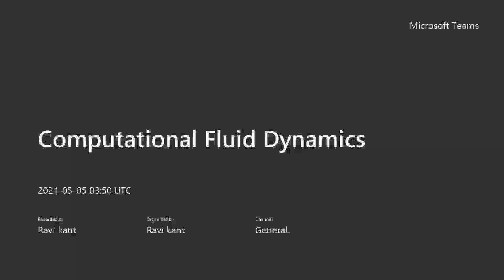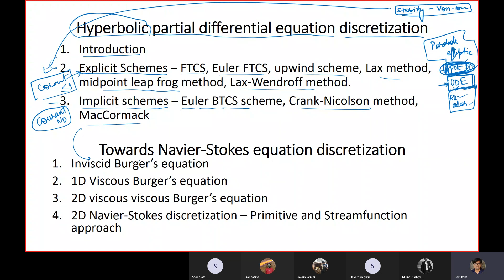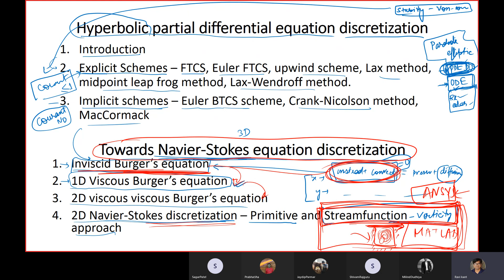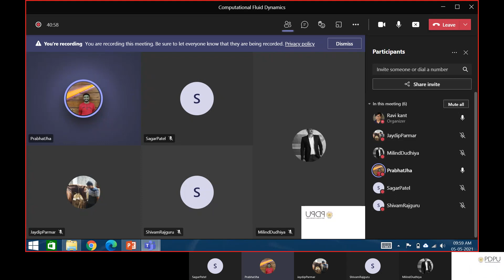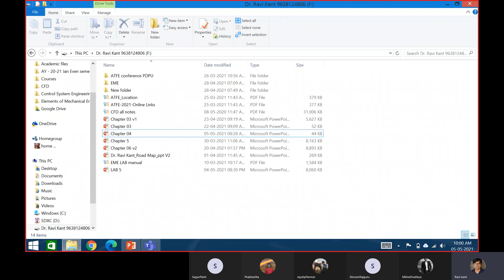Computational Fluid Dynamics | Hyperbolic PDE discritization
Book Reference - Hoffmann, Klaus A., and Steve T. Chiang. "Computational fluid dynamics volume I." Engineering Education System (2000).